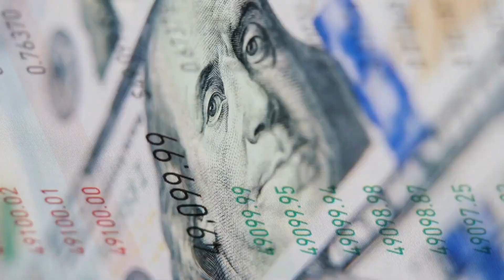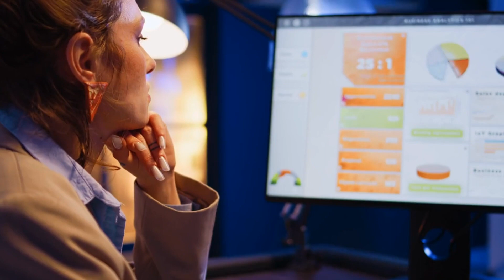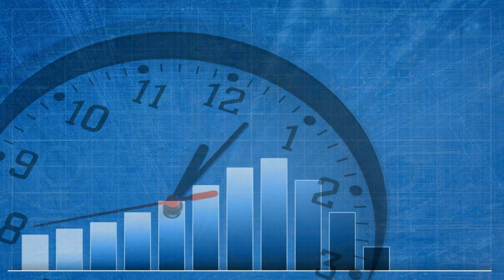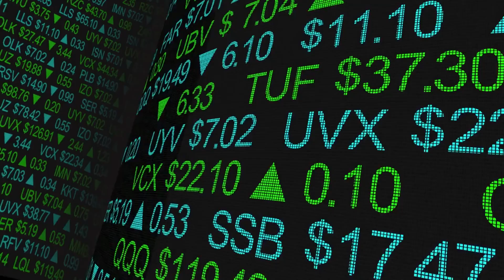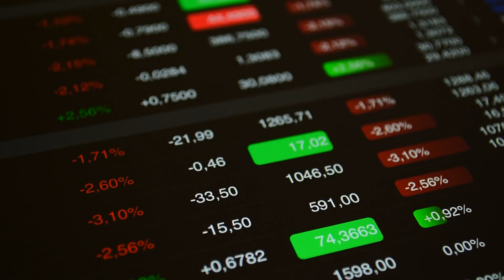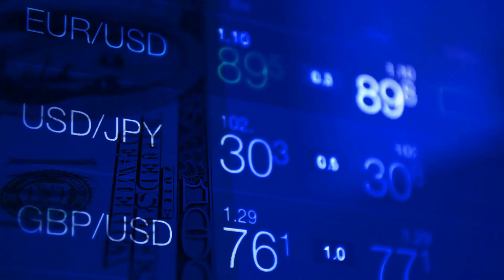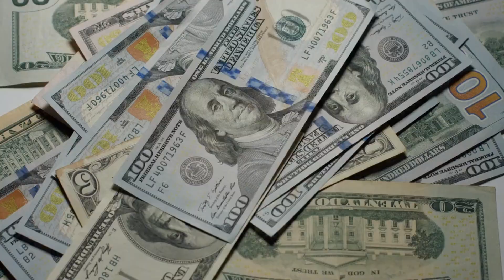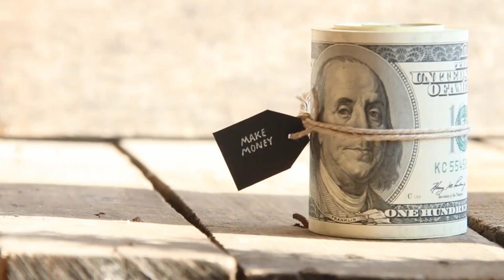Financial Snowball Compound Interest & the Secret to Early Wealth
Hey there, YouTube fam! 💁‍♀️💬 Ready to dive into the ultimate wealth secret that's been buzzing around for ages? 🤑🔥 In this eye-opening video, we're spilling the tea ☕ on whether Compound Interest is truly the golden ticket to financial success or just another myth! 📈💎

🔍 Join us as we break down the math 🧮📊 and share real-life success stories 🙌🏆 that will leave you inspired to take control of your financial future. Whether you're a seasoned investor 📈💼 or just starting to dip your toes into the money game, you won't want to miss this! 💡💰

🤯 Brace yourself for jaw-dropping insights 🤯✨, expert interviews 🗣️🎙️, and a sprinkle of that YouTube magic ✨🎥 that will keep you hooked from start to finish. It's time to debunk the myths and get real about what it takes to build that bank account 🏦💵 and secure your financial freedom! 💪🌟

Remember, folks, it's time to turn those dreams into dollar signs! 💲💲💲 Let's get this bread, shall we? 🍞🙌